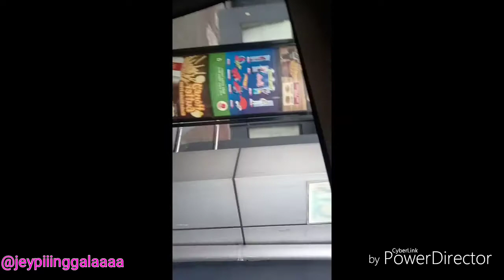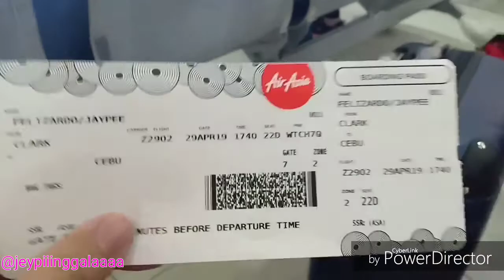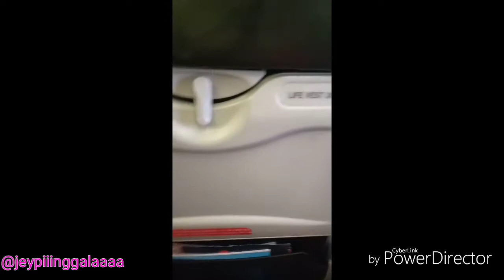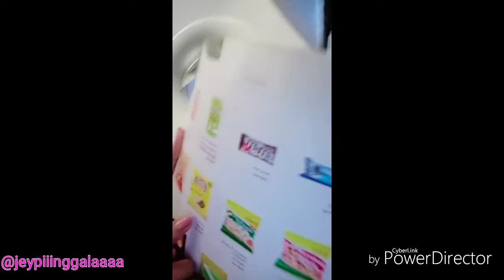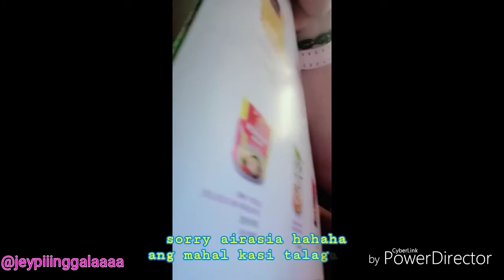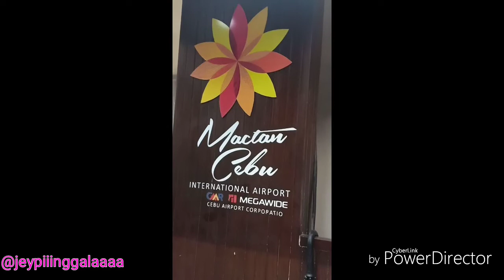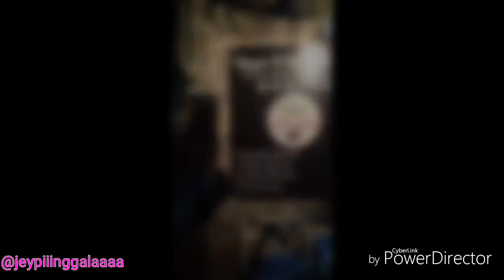Vlog 1: Day1 Going to Cebu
Summer Vacation @ Cebu
Bulacan to Clark
Clark to Cebu